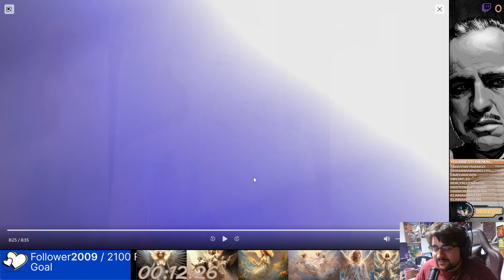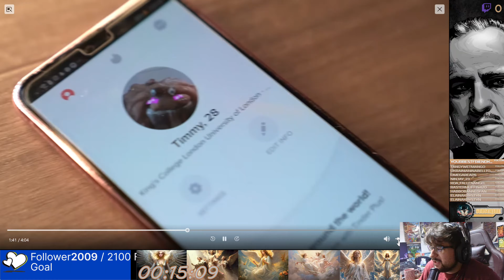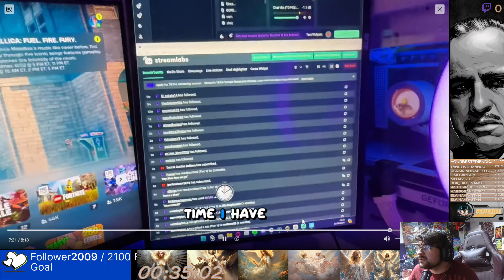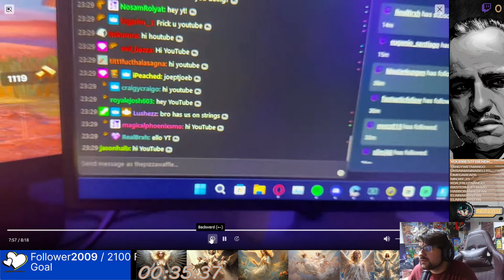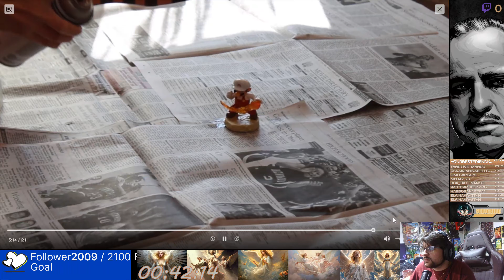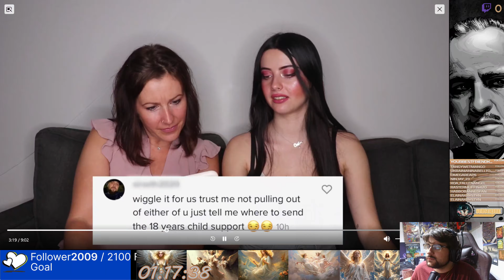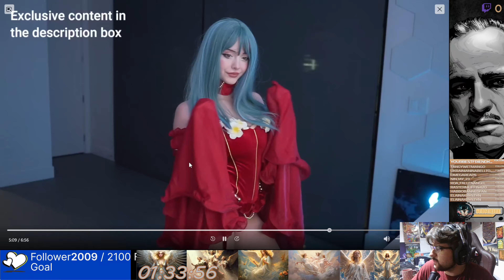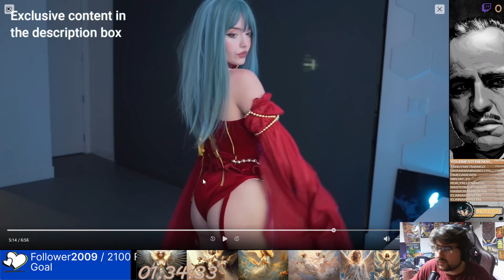The Don Painfully Suffers Through EGIRL Videos! (GONE TOO FAR?!?! XD)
The DonVOD reaction.